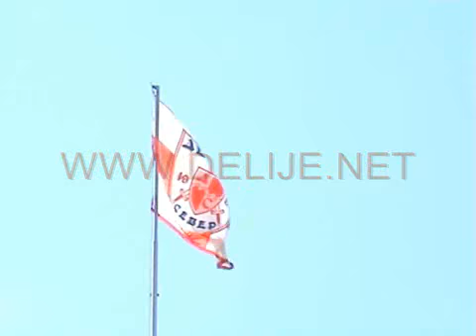Delije na utakmici Mladi Radnik - Zvezda 0:1, 17.10.2009.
Prvo gostovanje Zvezde, a samim tim i Delija u Pozarevcu.